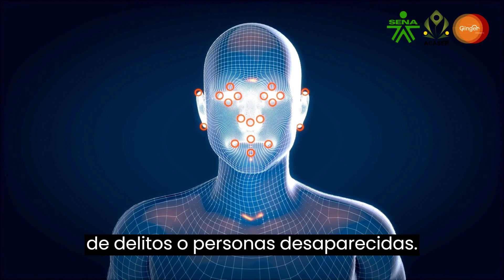Importancia de Implementar Herramientas y Estrategias de Reconocimiento Facial con IA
En Colombia, como en otros países, el reconocimiento facial con Inteligencia Artificial (IA) ha ganado popularidad en el sector de seguridad y vigilancia debido a su capacidad para mejorar la identificación y verificación de individuos.

Mejora de la seguridad pública

El reconocimiento facial con IA puede mejorar la seguridad pública en Colombia al detectar y prevenir actividades delictivas en tiempo real (Wang et al., 2020). Al utilizar algoritmos de aprendizaje profundo para analizar las características faciales de las personas, los sistemas de reconocimiento facial pueden identificar rápidamente a individuos de interés, como sospechosos de delitos o personas desaparecidas (Jain et al., 2016). Además, estas herramientas pueden contribuir a la reducción de la violencia y el crimen organizado en el país (Škorvánek et al., 2019).

Fortalecimiento del sistema judicial

El reconocimiento facial con IA puede ser útil en el sistema judicial colombiano para la identificación y verificación de testigos, sospechosos y víctimas (Bhattacharyya et al., 2019). Además, puede facilitar la investigación y resolución de casos al proporcionar pruebas confiables y precisas basadas en imágenes y videos. Esto puede mejorar la eficiencia del sistema judicial y fortalecer la confianza en las instituciones legales del país.

Apoyo a la seguridad privada y empresarial

En el ámbito de la seguridad privada y empresarial en Colombia, el reconocimiento facial con IA puede mejorar la protección de las instalaciones y la seguridad del personal (Nawaz et al., 2019). Al garantizar el acceso solo a personas autorizadas y monitorear áreas sensibles, estas herramientas pueden prevenir robos, intrusiones y otras amenazas a la seguridad.

Impulso a la innovación tecnológica

La implementación de herramientas y estrategias de reconocimiento facial con IA en el sector de seguridad y vigilancia en Colombia también puede impulsar la innovación tecnológica en el país. Al fomentar el desarrollo y la adopción de tecnologías de vanguardia en el ámbito de la seguridad, Colombia puede posicionarse como un líder en el campo de la IA y la seguridad, atrayendo inversiones y talento en el sector tecnológico.

La implementación de herramientas y estrategias de reconocimiento facial con IA en el sector de seguridad y vigilancia en Colombia es crucial para mejorar la seguridad pública, fortalecer el sistema judicial, apoyar la seguridad privada y empresarial y fomentar la innovación tecnológica. A medida que estas tecnologías continúan evolucionando, es esencial que el personal operativo y los mandos medios en el área de seguridad en Colombia estén preparados para adaptarse y aprovechar al máximo los beneficios que ofrece el reconocimiento facial con IA.

El reconocimiento facial con IA en Colombia también puede contribuir a la mejora de la movilidad urbana y la gestión del tráfico en las ciudades (Wang et al., 2020). La implementación de sistemas de reconocimiento facial en intersecciones y áreas de alta congestión puede ayudar a identificar infractores de tránsito y permitir una mejor coordinación de los recursos para la gestión del tráfico.

Además, el reconocimiento facial con IA puede ser útil en la lucha contra el fraude y la corrupción en el país. Al implementar sistemas de reconocimiento facial en instituciones gubernamentales y financieras, se puede mejorar la transparencia y la responsabilidad al verificar la identidad de las personas involucradas en procesos administrativos y financieros.

Es importante tener en cuenta que, al implementar herramientas y estrategias de reconocimiento facial con IA en Colombia, también deben abordarse las preocupaciones relacionadas con la privacidad y la discriminación (Buolamwini & Gebru, 2018). Esto implica establecer regulaciones y directrices éticas para garantizar que la tecnología se utilice de manera responsable y respetuosa con los derechos de las personas.

El reconocimiento facial con IA puede ofrecer numerosos beneficios en el sector de seguridad y vigilancia en Colombia. Al adoptar estas tecnologías y abordar las preocupaciones éticas y de privacidad, Colombia puede mejorar la seguridad pública, fortalecer el sistema judicial y fomentar la innovación tecnológica, lo que permitirá un mejor futuro para todos.